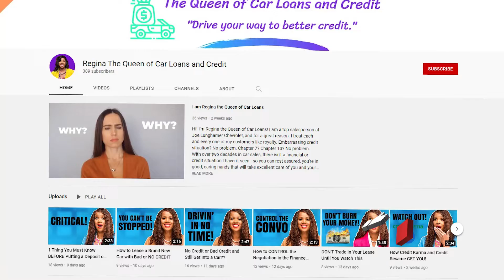Interest Going Up BUT Used Car Prices are Dropping!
Hey everyone! I just wanted to share with you that used car prices are dropping even though interest rates are going up. This could be a great opportunity to get a good deal on a car. Be sure to watch the video for more information.

Content ID for Music Licensing:
XMZX0JKNSZESP7BS